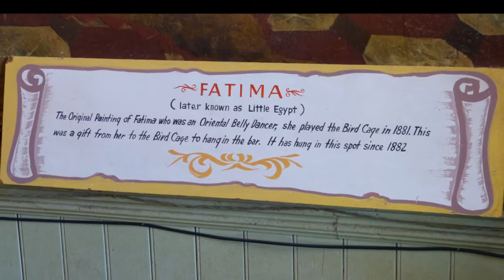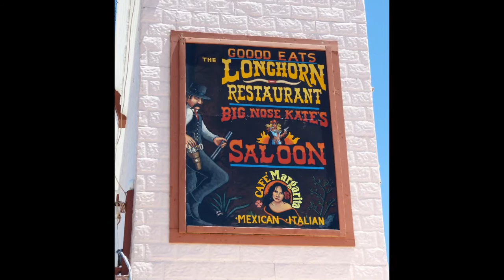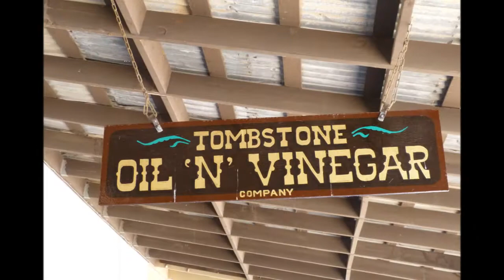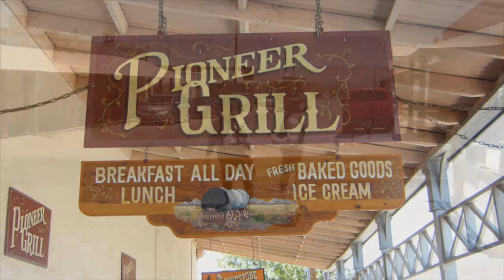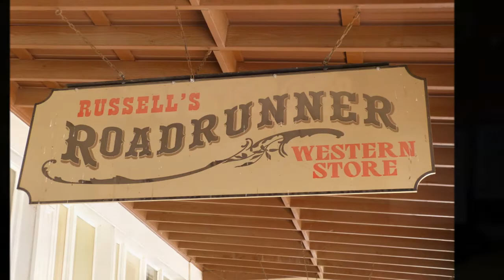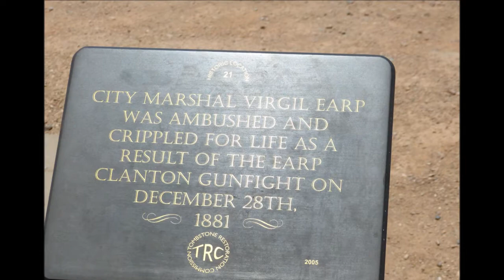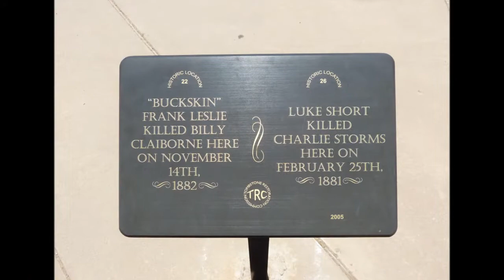Tombstone Arizona 2